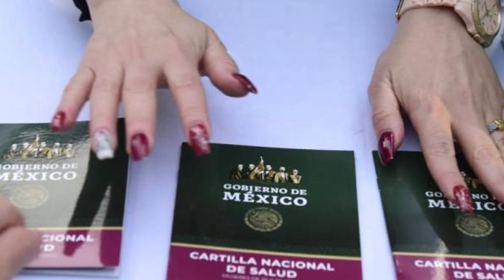Bienestar desmiente registro para vacunación; solo hacen llamadas